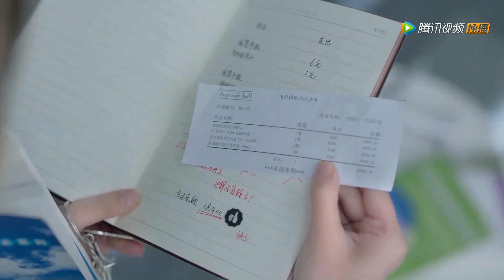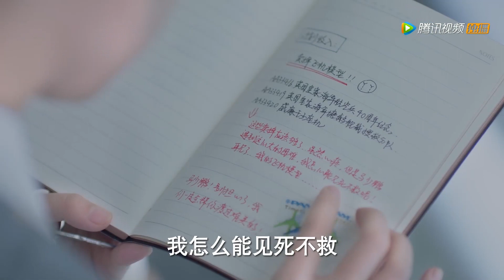《九千米爱情 Nine Kilometers of Love》【精彩片段】程橙了解了事情真相愧疚于林恕决定暗地讨好上司给林恕谋取福利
《九千米爱情》讲述六位20出头的年轻人从飞行学员一步步成长为机长的青春励志奋斗史。
▶主演：王以纶，李婷婷，张奕聪，吴雨橦，夏之光，刘洛汐